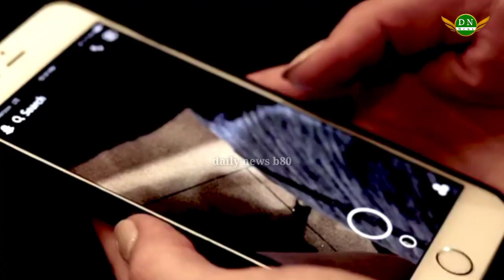Ottoman empire history | history reaction | News | Daily newsb80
Ottoman empire
extra history reaction
reaction
History reaction
News
history of ottoman empire
history
history of the ottoman empire
ottoman history
ottoman empire documentary
the ottoman empire
history of the ottomans
empire
ottomans
history ottoman empire
history of ottoman
ottoman femily history
ottoman empire fall
ottoman empire history in hindi

About video:-
Viewers As with any large and successful empire in history, the Ottoman Empire of the 15th and 16th centuries was a place to which all sorts of talent and agendas gravitated. Viewers, among other advantages, had 'opportunities for social advancement and when Muslims and Jews in Spain and Portugal in Europe were being forced to convert and had no choice but to be deported, religious intolerance There was tolerance, people were being tortured and killed for not accepting the official religion. The Nazir Sultans of the Ottoman Empire had their place, but they had a reputation for valuing knowledge and skills, especially if they Both things should be related to the military field.

This channel is related to interesting and latest news from around the world. Thanks.

 اس چینل کا تعلق دنیا بھر کی دلچسپ اور تازہ ترین خبروں سے ہے۔ہم ہمیشہ تازہ ترین خبریں اپلوڈ کرتے ہیں لہذا آپ ہمارے ساتھ رہیں اور ہمیں سبسکراٸب کریں۔
شکریہ۔

*Video And Images Use In This Video Are Only For Education Purpose All Credits Gose To Their Real Owners|Creator Creator So Any Issue You Can Kindly Send us Mail.